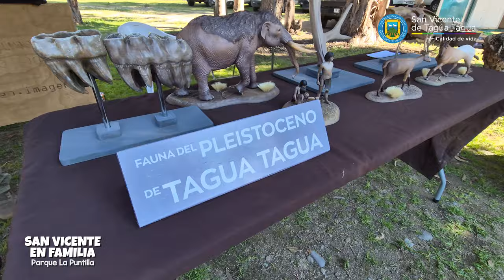CON UNA GRAN CONVOCATORIA SE REALIZÓ "SAN VICENTE EN FAMILIA" EN EL PARQUE LA PUNTILLA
Compartimos con nuestros vecinos un video que resume todas las actividades deportivas, recreativas y culturales que se desarrollaron en “San Vicente en Familia”, realizado en el parque La Puntilla, donde familias de todo San Vicente  llegaron  en gran cantidad a disfrutar de las actividades programadas por el municipio para esta jornada de esparcimiento.